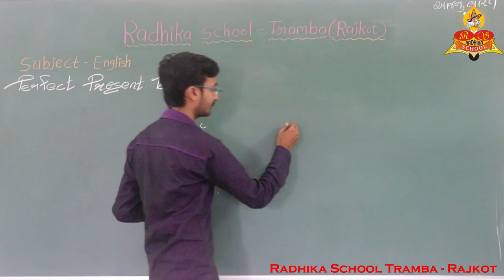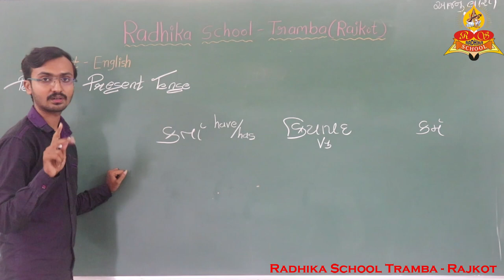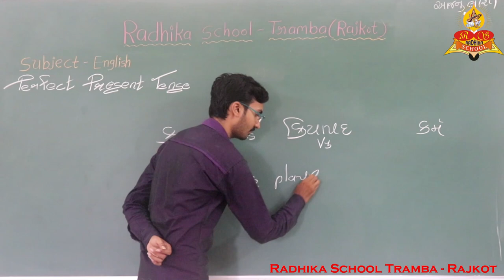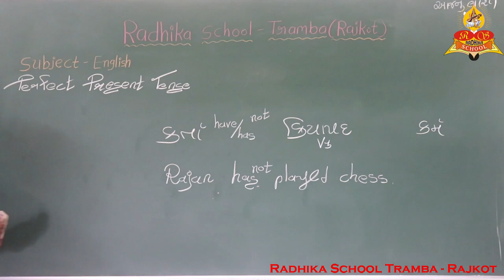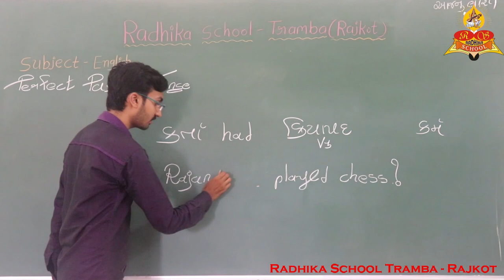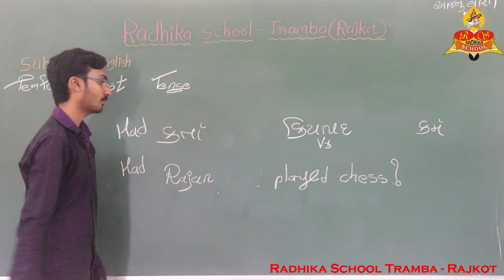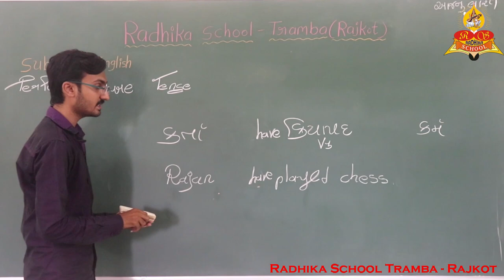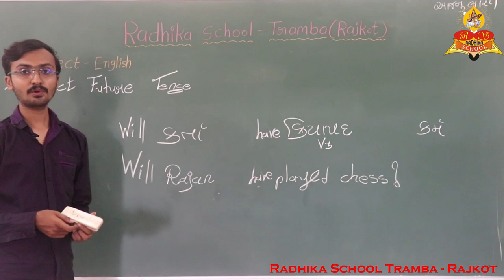ENGLISH GRAMMER | TYPES OF TENSE | PART - 2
Learn the tense from the English. And make correct pronunciation and speak fluent English.